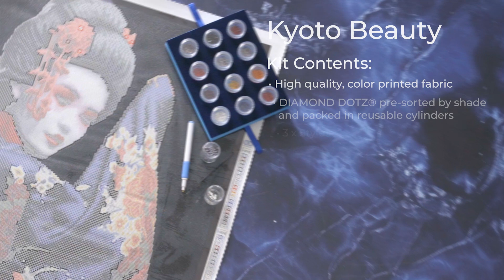Best Advanced Diamond Painting: Kyoto Beauty, DIAMOND DOTZ® Masterclass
Seasoned diamond painters: experience a new kind of diamond painting with DIAMOND DOTZ®  Masterclass. One-of-a-kind kits have exquisite designs, luxurious materials and innovative techniques NEW on the diamond painting scene. Test your skills using Mini DOTZ® which allow you to add superb detail and life-like features to your diamond painting. Learn about the unique soft dotting technique, which follows the natural curves of the design. And wow – check out those special gems on the gown.

The DIAMOND DOTZ® diamond painting shown in this video is Kyoto Beauty – a wonderful addition to your diamond painting collection.

for more details about this Masterclass kit.